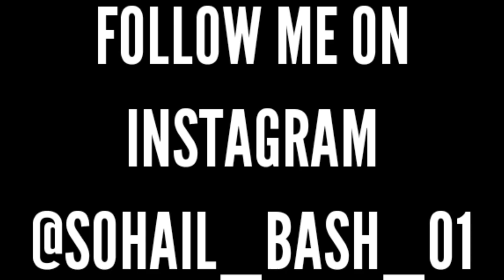Jama Masjid Bakra Mandi 2023😱| Finally Bakra Mandi Lag gyi Latest Update🔥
Finally Jama Masjid Bakra Mandi Lag gyi 2023
Latest update jama masjid bakra mandi 2023